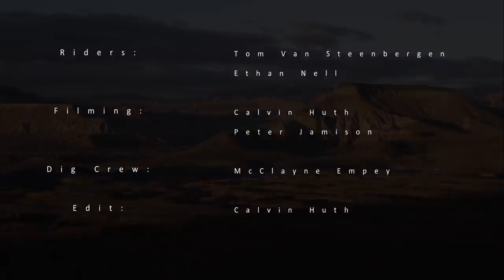MESA ft. Tom Van Steenbergen & Ethan Nell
The unforgiving Utah desert is the proving ground for freeride mountain bike riders across the globe. It's unique landscape has the ability to push the riders beyond their comfort zone; making or breaking dreams. After a highly successful year at Rampage both Tom Van Steenbergen & Ethan Nell decide to take on the harsh desert one more time. Creating moments that will not soon be forgotten.